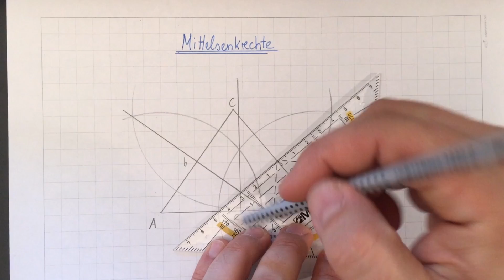Dreieck - Mittelsenkrechte konstruieren | Geometrie | Mathematik | Lehrerschmidt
Was ist eine MIttelsenkrechte? Wie zeichnet man eine MIttelsenkrechte in ein Dreieck ein? Wofür braucht man die Mittelsenkrechten?

Diese Fragen werde ich Dir in diesem Video beantworten!

Moin,

Dein
Lehrerschmidt